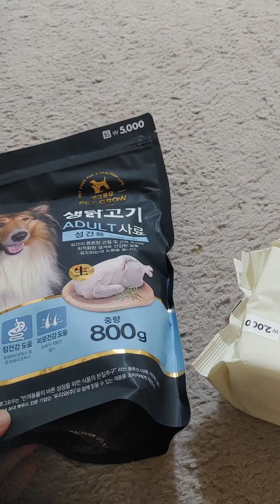오늘 자 구매한 물품들#